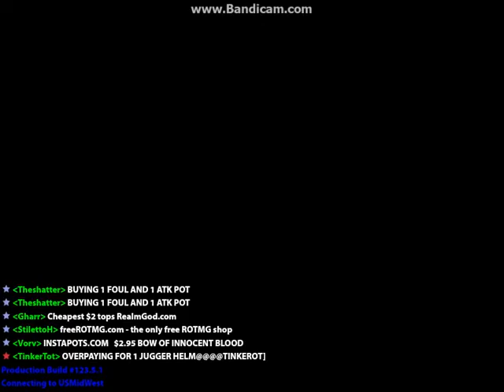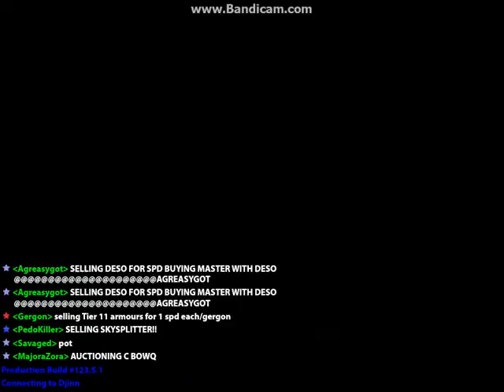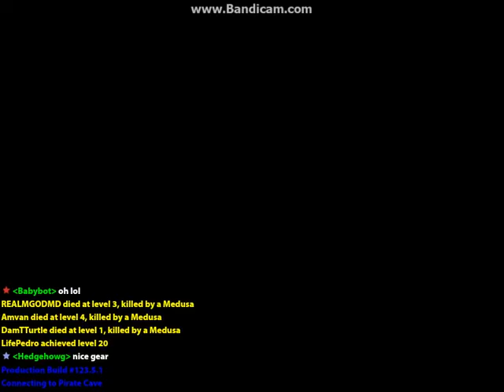Realm of the Mad God #17 Mule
I made a mule.